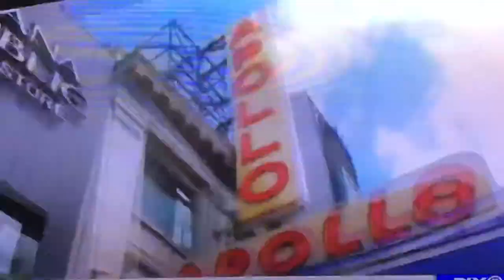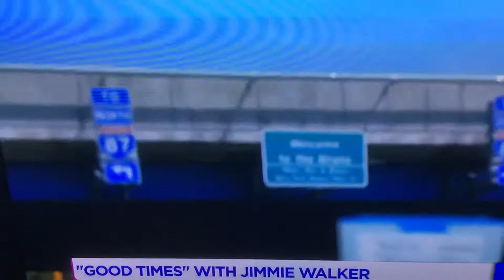Jimmie walker,Good Times tv show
James Carter Walker Jr. is an American actor and comedian. Walker is best known for portraying James Evans Jr., the oldest son of Florida and James Evans Sr. on the CBS television series Good Times, which ran from 1974 to 1979. Wikipedia

Born: June 25, 1947 (age 72 years), Brooklyn, New York, NY

Height: 6′ 1″

Books: Dynomite!., Dyn-O-Mite! Good Times, Bad Times, Our Times

Albums: Dyn-O-Mite, Dy-No-Mite, We Are Still Here

Parents: Lorena Walker, James Carter Walker